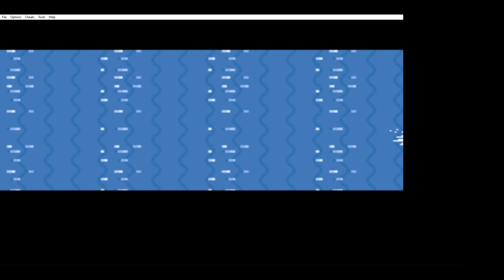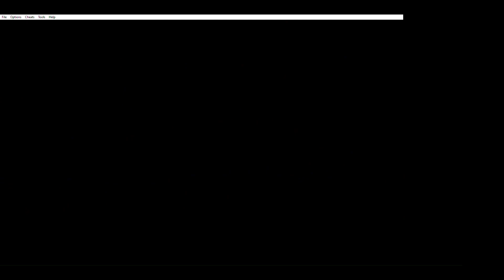Pokemon Water Blue Part 23 The Islands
we arrive on one island then two island and three island. We then go search for a little girl, Who gets a bit lost. pokemon water blue fire red leaf green#